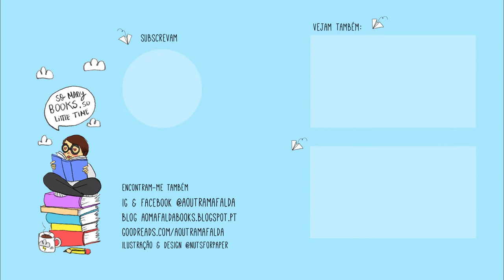TAG | Problemas difíceis de Leitores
1. Tens 2000 livros para ler na tua TBR, como escolhes o livro seguinte?
2. Estás a meio de um livro que não estás a gostar. Desistes ou vais até ao fim?
3. O final do ano está aí e o teu desafio no Goodreads está muito atrasado. O que fazes ? Tentas apressar-te? E como?
4. As capas dos livros da série que tu gostas não combinam. O que fazes?
5. Toda a gente gosta de um livro que tu não gostas, com quem partilhas os teus sentimentos?
6. Estás a ler um livro e estás prestes a chorar em público, Como é que lidas com isso?
7. A sequela de um livro estás prestes a sair e não te lembras como acabou o livro anterior. O que fazes? Releitura? Passas ao próximo livro? Lês a sinopse? Choras em frustação?
8. Não queres que ninguém leve os teus livros emprestados. Como dizes simpaticamente que não queres emprestar?
9.Já começaste a ler e desististe de 5 livros este mês. Como fazes para curar esta ressaca literária?
10. Há tantos livros a sair que tu queres ler. Quantos compras? Como decides?
11. Depois de teres comprado os livros que mal podias esperar para os ter, quanto tempo em  média fica na tua estante até ser lido?